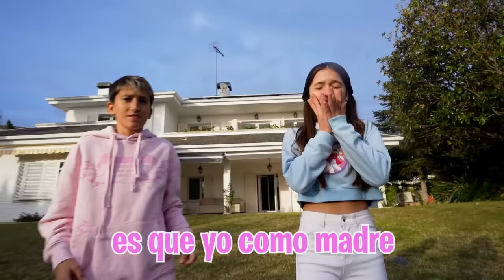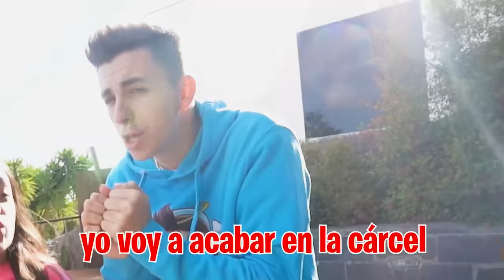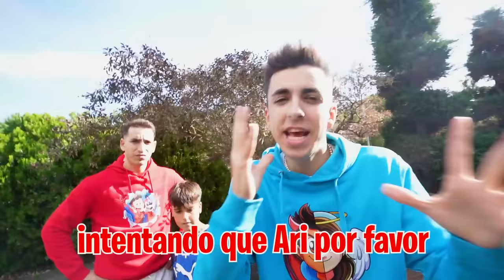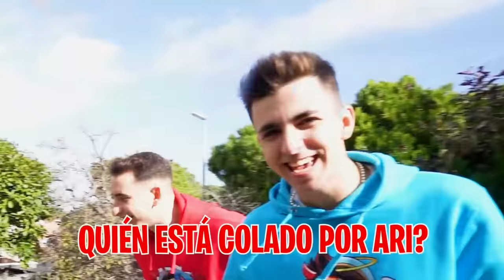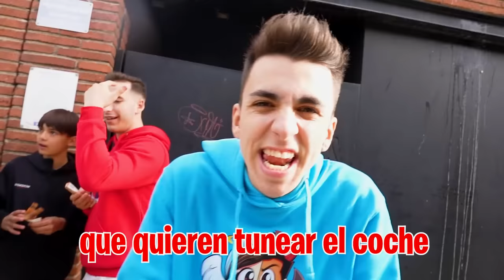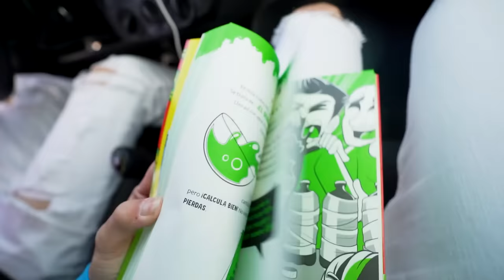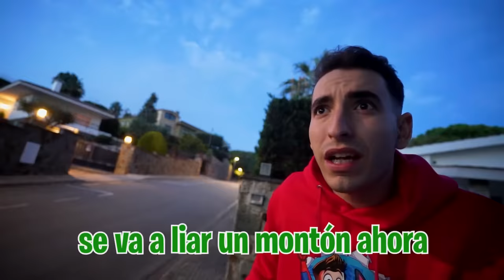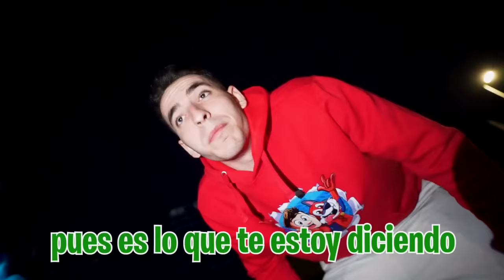LOS ABUSONES HAN ENTERRADO VIVA A MI HIJA…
Mi hija me ha denunciado a la policía y van a avenir a arrestarme en cualquier momento asi que he avisado a los abusones para que le den un pequeño susto a mi hija.